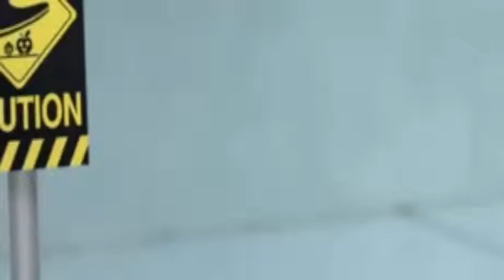Cute Na Pagkain - Mas Mahusay Ang Lahat Sa Mga Doodle - Doodland # 20